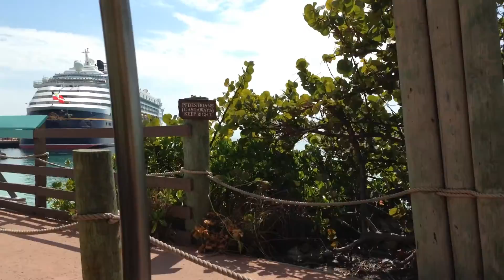Disney Cruise Castaway Cay Tram Ride Back to Boat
Disney Cruise Castaway Cay Tram Ride Back to Boat.  Disney's boats including the Dream, the Fantasy and the Wonder going to their private Bahamian island, Castaway Cay.